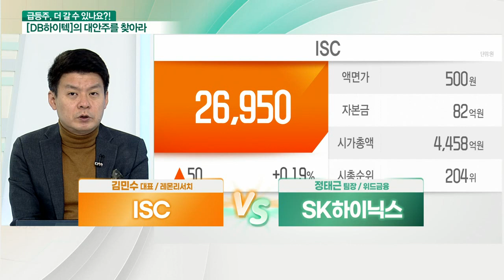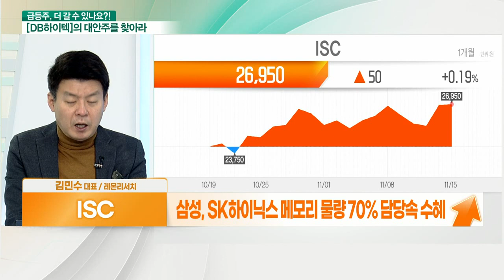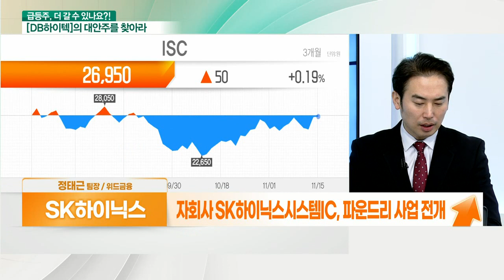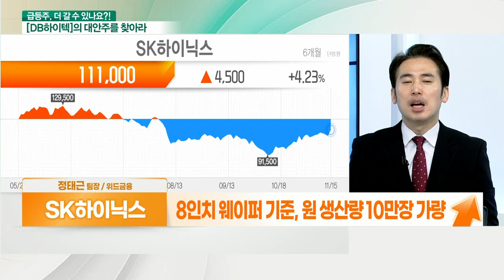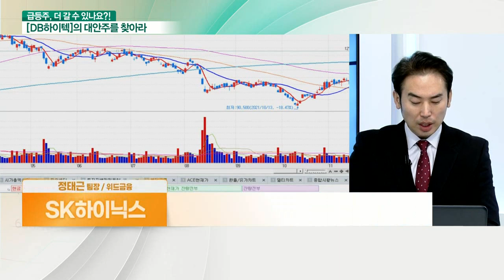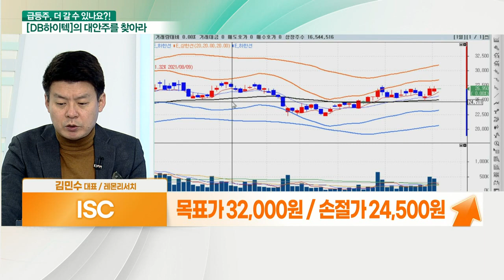ISC... DDR5 수혜 VS SK하이닉스... 파운드리 사업 전개_대안주를 찾아라 (20211116)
- 반도체 테스트 소켓 분야 세계 1위 점유율
- 비메모리 소켓 확대
- 삼성, SK하이닉스 메모리 물량 70% 담당 속 수혜
- 5G 안테나용 필름 소재 FCCL 신규 사업
- 3Q 누적 매출 1,097억(+23%) 영업익 290억(+64%)

- 자회사 SK하이닉스시스템IC, 파운드리 사업 전개
- 8인치 웨이퍼 기준, 원 생산량 10만장 가량
- M&A 통해 파운드리 생산능력 2배 확대 검토
- 8인치 웨이퍼 기반 업체 키파운드리 인수